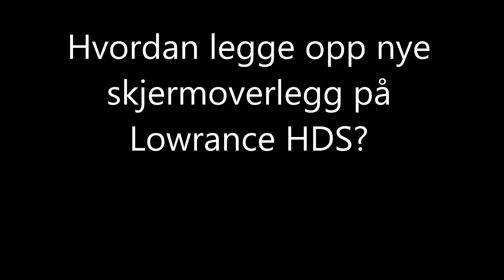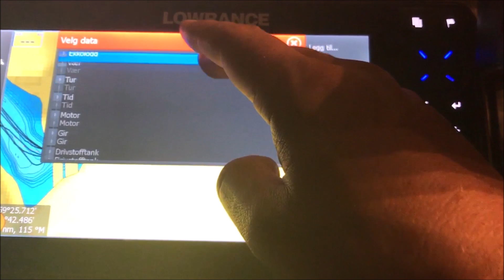Hvordan legge opp et skjermoverlegg på Lowrance HDS?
Her viser vi deg hvordan du kan legge til et skjermoverlegg på en Lowrance HDS, i dette tilfellet bruker vi tilførselsspenning som et eksempel. Tilførselsspenning krever ingen sensorer utover den som sitter i HDSen, og er noe som er viktig å ha et øye på når man er på tur.